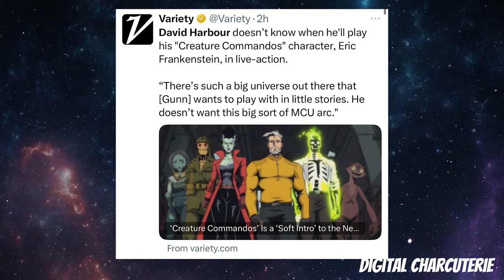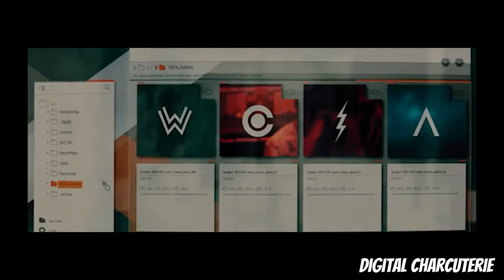David Harbour Talks CREATURE COMMANDOS and The Future of the DCU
David Harbour opens up about his exciting future in the DC Universe as Frankenstein in Creature Commandos!  In this video, we dive into his thoughts on playing the iconic monster, how this role fits into James Gunn's larger DCU plans, and what fans can expect from the highly anticipated animated series. Is Frankenstein destined for live-action appearances in the new DCU?

We also explore how Creature Commandos could connect to other upcoming DC projects and why David Harbour's portrayal might redefine the character for a new generation. Don't miss this breakdown of Harbour's insights, speculation about the DCU's future, and how this unique team of supernatural misfits might change the superhero game!